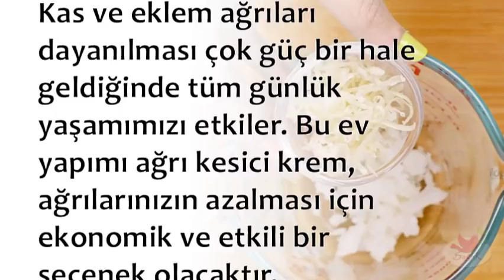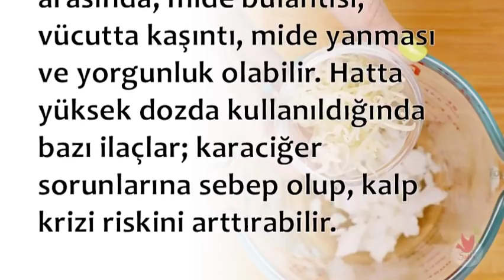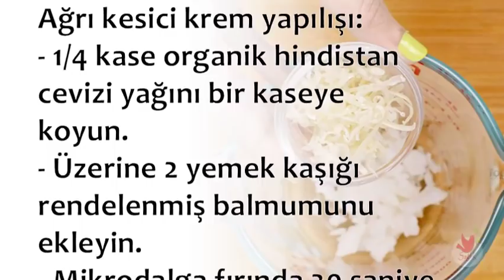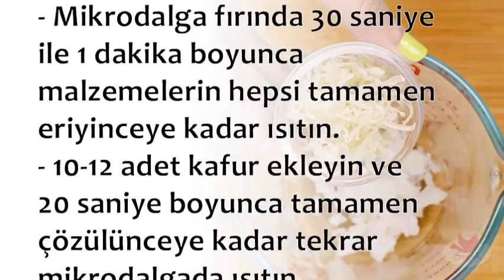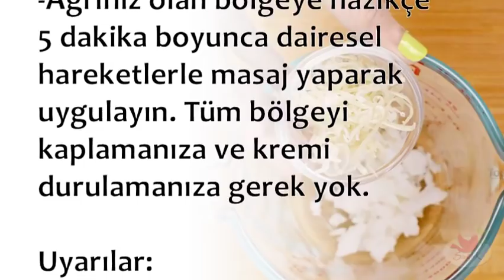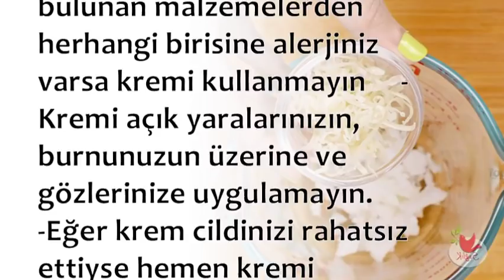Bitkisel Ağrı Kesici Krem Yapımı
Bitkisel  Ağrı Kesici Krem Yapımı,ağrı kesici kremler listesi,ağrı kesici kas gevşetici krem isimleri,ağrı kesici krem tavsiye,,ağrı kesici jel kremler

💕 SAĞLIKLI YAŞAM;

💕 YAYIN İLKELERİMİZ;

💕 KAYNAKLAR;

☆Siteler
• line.do

💕 YASAL UYARI;